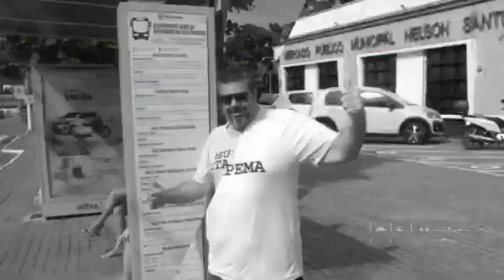De praiana por Itapema